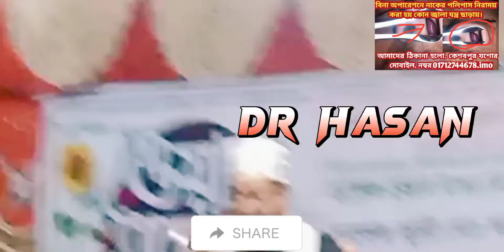হাফেজ মাওলানা রবিউল ইসলাম বেলালী যশোর।শবে মেরাজ এর ফুল ঘটনা।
হাফেজ মাওলানা রবিউল ইসলাম বেলালী যশোর।শবে মেরাজ এর ফুল ঘটনা।polipas_tv. 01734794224